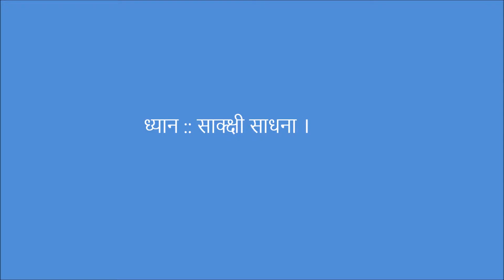साक्क्षी साधना — स्वामी आनन्द विनोद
Jagaran: Sakchi Sadhana